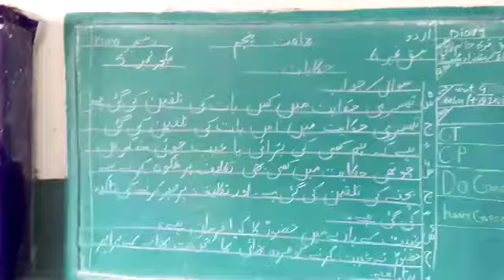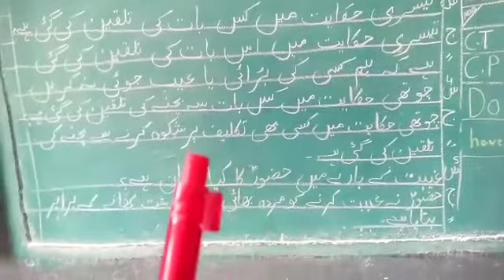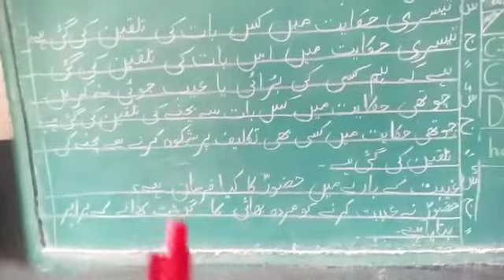class, 5 lec#5 urdu